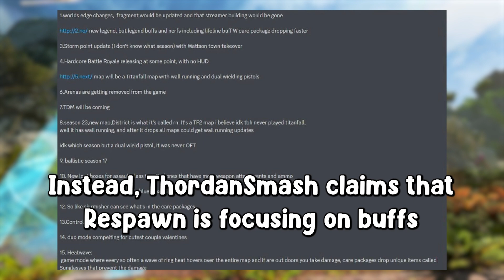NO NEW LEGEND in Season 16?!?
📧Submit your Moments to get Featured!

►Info about our videos:
Our goal is to bring you the best possible apex legends highlights with matching music, creative edits and oariginal commentary.
These videos consist of Apex Legends moments ranging from funny plays, wtf highlights, to epic skill moments.
On top of things mentioned above, we also have game related educational content related to news and upcoming content, questions for the community, and we also feature comments of our viewers in our videos.

This is Apex Legends youtube channel, containing most best apex legends plays and funny apex moments, if you really like these apex best moments and apex highlights please make sure to subscribe to our channel, because we are going to do a lot more apex legends plays and best apex legends moments, and also we cover new apex legends moments content such as new apex leaks, new apex legends updates and new apex upcoming big updates and of course new apex legends seasons info and so on.. If there is a new apex gun coming out or new legend you will hear about it on this channel for sure, subscribe if you want to be up to date with new apex legends updates and if you don’t want to miss these funny and best apex legends highlights and plays!